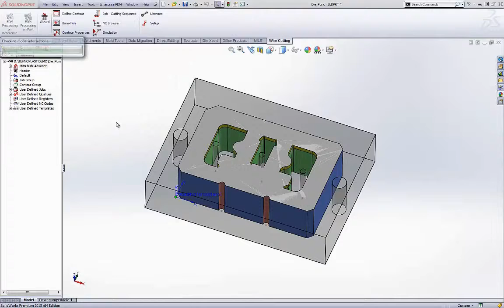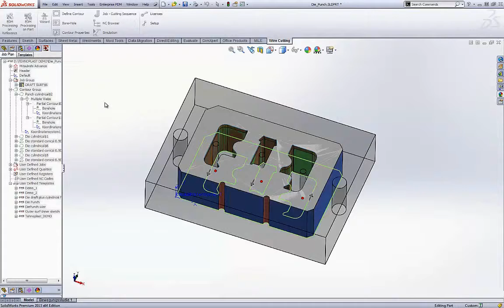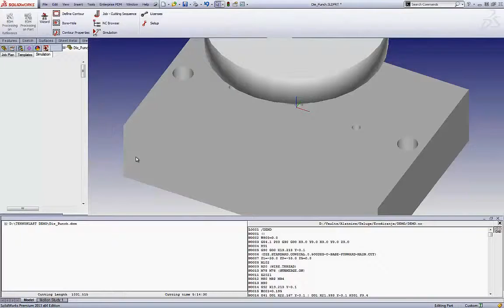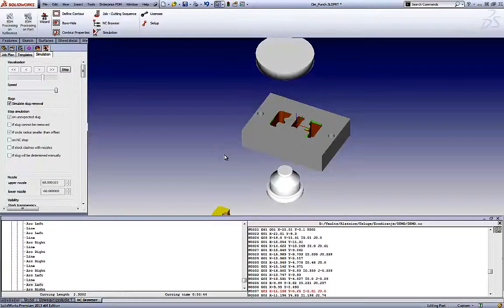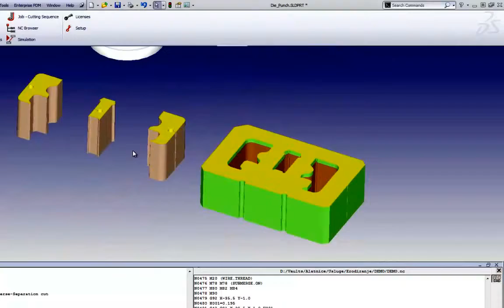DCAMCUT overview - inner/outer contours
This video presents overview of DCAMCUT workflow and ability to produce Wire EDM NC program fast.

or: sales (at) solfins (dot) com

Ovaj video predstavlja proces rada u DCAMCUT softveru za kreiranje NC programa za žičane erozimate. Za više informacija kontaktirajte: sales (at) solfins (dot) com